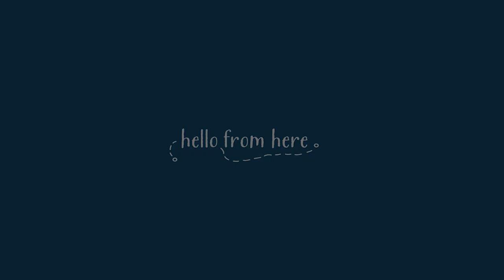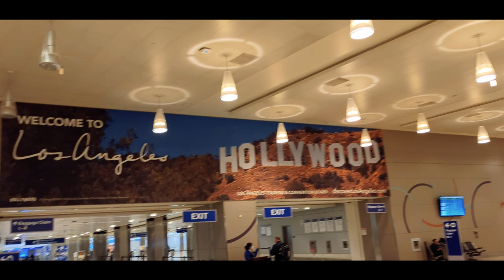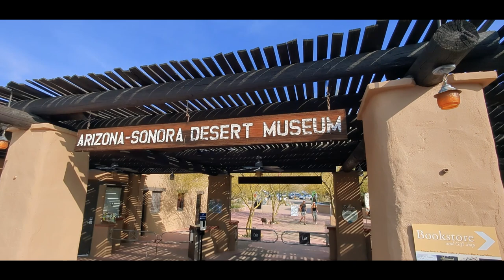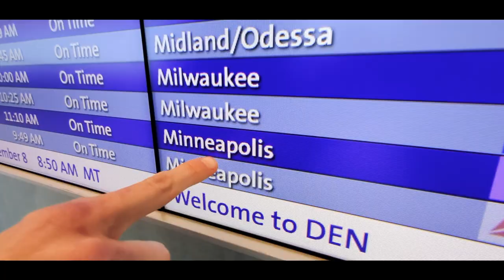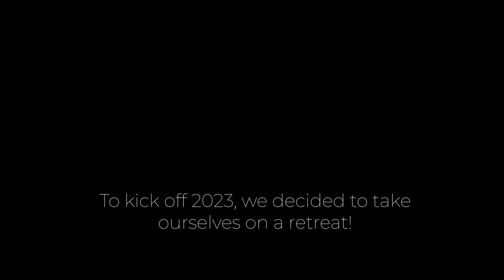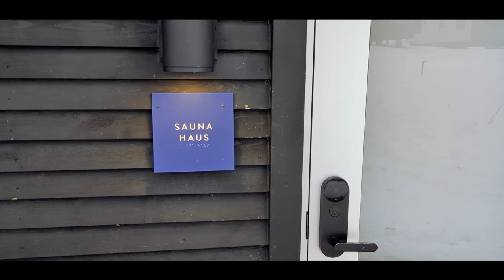Holiday Surprise! Christmas in Arizona and Wisconsin 2022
Hello from here!

After a bit of a rough 2022 we made a late decision to fly to the US and spend the holidays with Sara's family in Wisconsin, with a brief stopover in Tucson for some sun. It turned out to be a very unexpected holiday season for many reasons, but we were glad to be there!

M&S